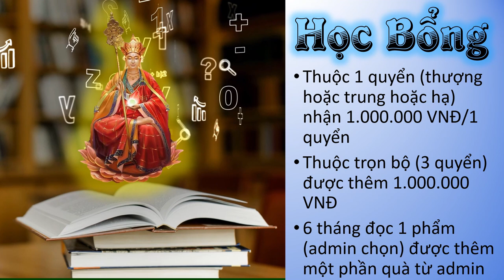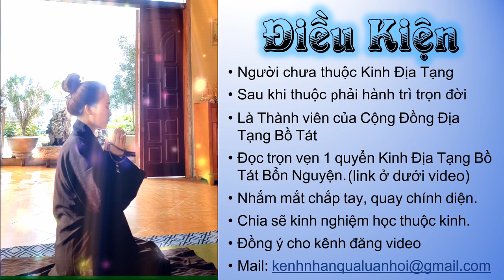Thông báo | Học bổng thuộc lòng Kinh Địa Tạng | Cộng Đồng Địa Tạng Bồ Tát